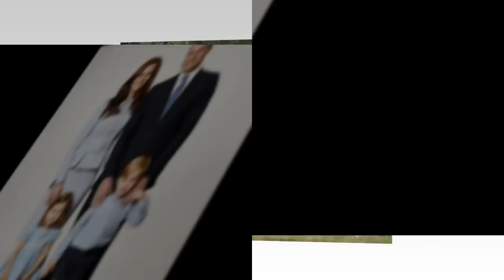William and Kate had a fabulous day with their Kids as they join the Tindalls on day out